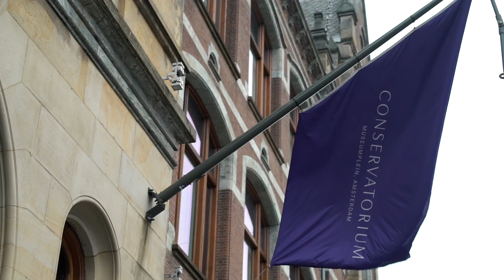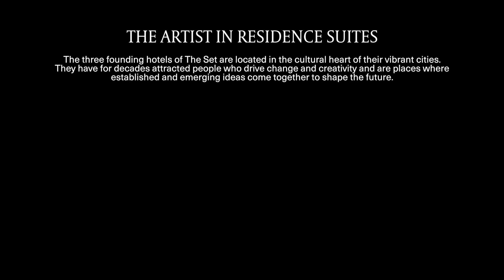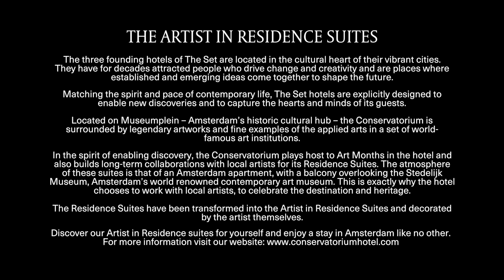Artist in Residence Suite: Jasper Krabbé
The three founding hotels of The Set are located in the cultural heart of their vibrant cities. They have for decades attracted people who drive change and creativity and are places where established and emerging ideas come together to shape the future.

Matching the spirit and pace of contemporary life, The Set hotels are explicitly designed to enable new discoveries and to capture the hearts and minds of its guests.

Located on Museumplein – Amsterdam’s historic cultural hub – the Conservatorium is surrounded by legendary artworks and fine examples of the applied arts in a set of world-famous art institutions.

In the spirit of enabling discovery, the Conservatorium plays host to Art Months in the hotel and also builds long-term collaborations with local artists for its Residence Suites. The atmosphere of these suites is that of an Amsterdam apartment, with a balcony overlooking the Stedelijk Museum, Amsterdam’s world renowned contemporary art museum. This is exactly why the hotel chooses to work with local artists, to celebrate the destination and heritage.

The Residence Suites have been transformed into the Artist in Residence Suites and decorated by the artist themselves.
Discover our Artist in Residence suites for yourself and enjoy a stay in Amsterdam like no other.